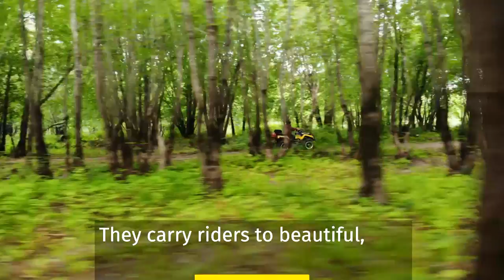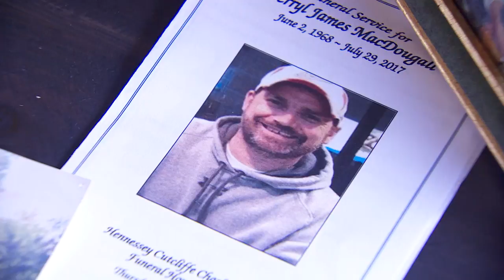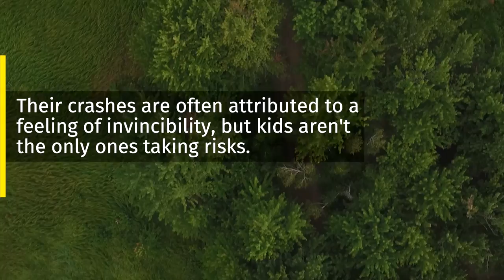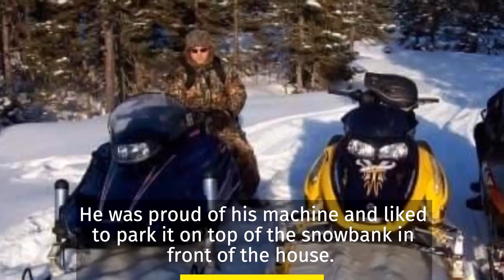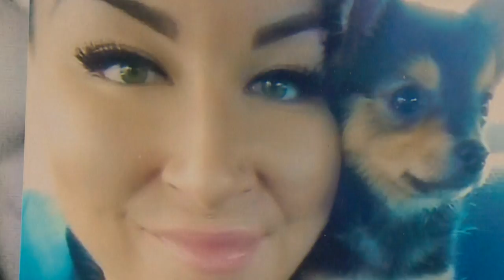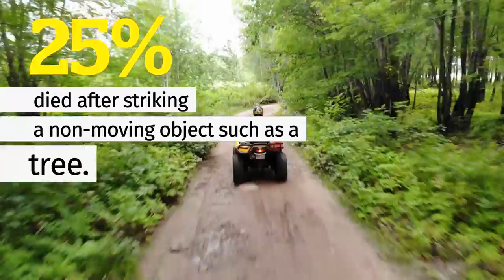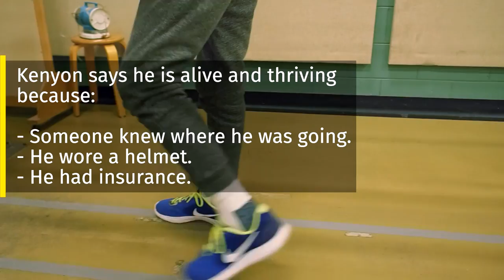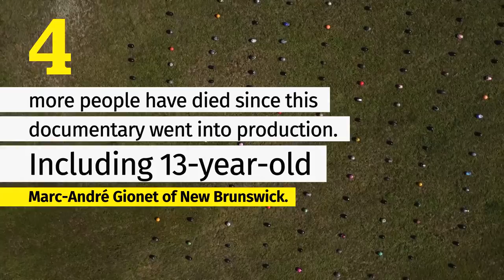ATVs, snowmobiles take deadly toll in Atlantic Canada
All-terrain vehicles and snowmobiles are popular in Atlantic Canada, but 178 people have died on ATVs or snowmobiles in the region since 2012. CBC News analyzed reams of data and spoke with dozens of families to find out why the pastime has taken so many lives. Here are the stories of five families who lost loved ones in ATV and snowmobile crashes. Please note, the cost of injuries across Canada should state $507 million, not $506 million.